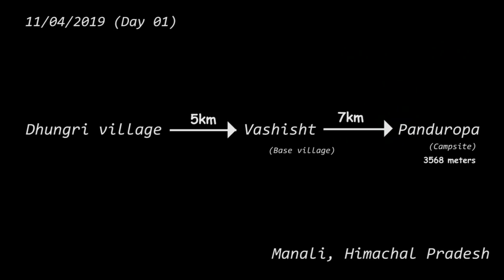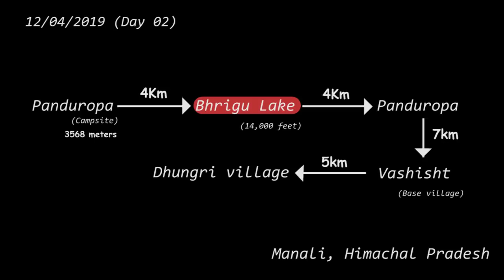Winter trek to Bhrigu Lake (14,000 feet) in Himachal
This video depicts the very first successful attempt to reach Bhrigu lake (14,000 feet/4225 meters) situated near Manali in Himachal Pradesh.
We were a team of two individuals (Manav and izhaar) and we started our hike from Dhungri village in Manali. We started walking towards Vashisht temple (Starting point of the trek) at 06:40 am on 11th April 2019 and reached there by 07:20 am.

We were carrying two backpacks (Wildcraft Karakoram 60L and Forclaz 20L) for the trek. The things we carried are as follows;
01) Sleeping gear
- 2M tent
- Sleeping bags (0 degree rated)
- Sleeping mats (1 sleeping mat, 1 yoga mat)
02) Food
- Roasted peanuts (1kg)
- Oats (400 gms)
- Jaggery (500 gms)
- Dry fruits (one fist)
- Sugar (50 gms)
- Tea leaves
- One biscuit packet
- 3 Maggi packets (Did not use, bought them back)
03) Gear and Equipment
- Ice axe (two)
- Gaiters (two)
- Butane gas (450 gm cylinder)
- Koveat burner (1 unit)
- Knife
- Sunglasses (2)
- Compass, Thermameter, Whistle
- Trekking poles (2)
- Water bottle
04) Clothing
- Thermals
- 1 Quick dry tshirt
- Hudon (Local made snowproof trackpants)
- 2 pair socks
- Quechua Forclaz 500 shoes
- Gloves
- Cap and balaclava
05) Camera gear
- Rode Mic vlog setup for GoPro
- Syska 20,000 mAh power bricks (3 units)
- SD cards (128GB, 64GB, 32GB)
- Monopods (2)
- USB c-type cable
- head mount
- bite mount
06) Backpacks
- Wildcraft 60L
- Forclaz 20L
I will soon come up with a full-length video talking about 'Things to carry' and 'Total expenditure' of the Bhrigu lake trek.
With  everything sorted we started hiking up and witnessed small snow patches in the jungle at an altitude of 7500 feet. We moved swiftly through them and took our first break just before the snowfield. As we were hiking up we came across patches of dry grass, small waterfalls, footprints of bear and thus we started whistling every 10 mins so as to maintain a healthy distance from the wildlife.
The weather was very clear and the sun was not very harsh. Soon we wore the gaiters and starting walking in the humongous meadows of the trail (which were covered by a thick blanket of snow). After walking till 12:30 pm we finally reached Panduropa (a big plateau which acts as the first campsite for the Bhrigu lake trek from Vashisht side). We saw a huge ridge in front of us and we hiked for another hour and decided to camp on top of the ridge.
Since we had enough time with us we even slept on the exposed rocks for sometime.
As the sun set we had our dinner and feel asleep camping at 3550 meters watching the whole of Kullu district. The temperatures inside the tent were really high and we had a sound sleep.

Day 02 - 12th April
After having a heavy breakfast (oats, jaggery and dry fruits) we packed our tent and started hiking at 08:00 am. We left the rucksack (60L) at one point in the trail as there was no one except the two of us in the whole region. We kept peanuts, dry fruits, jaggery, water bottle, gloves and power bricks in the small backpack and started running towards Bhrigu lake with trek poles and Ice axes in hand.
After crossing vast landscapes of snow and two short breaks we reached the long awaited lake at 12 noon. To our utter surprise there was nothing. Since the region received huge amount of snowfall this year, the lake was completely covered with snow and one can barely see the boundary of the lake. We took the help of Maps.ME to confirm that we are at the right coordinates. After sitting there for 10 minutes we turned back and reached near our rucksack in 2 hours.
We quickly picked the rucksack and then after a series of Glissade touched down the forest section by 02:40 pm.
After that it was a joyride remembering the experience we had and we reached Vashisht temple at 05:00 pm thus marking the end of another beautiful trek.

Do let us know your opinion on the content in the comments section. Thank you for all your love and support. :)